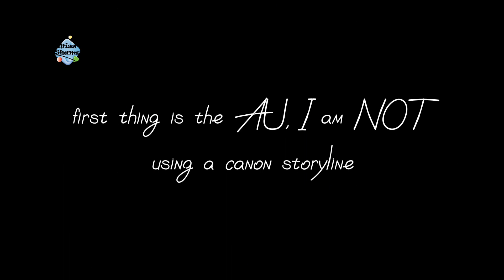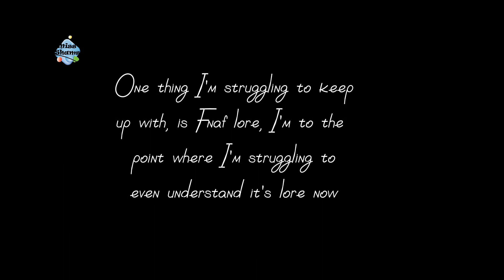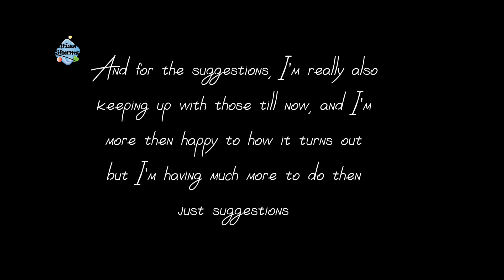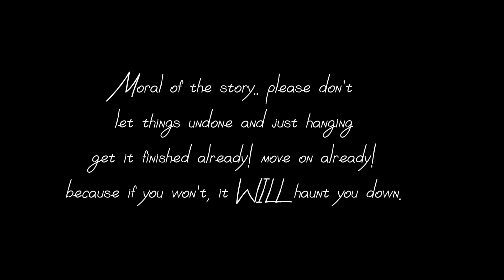AFTERMATH OF AFTONS REACTING TO TIKTOK (part 2/2) FNAF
Hello!
Welcome back^^
So this video is also requested and It was really fun to make! but I hope it made sense 😅 and I'm sorry it's a bit short! but I hope you enjoy or enjoyed it! thank u for watching ^^

insta user : shams.al.shaikhly )

Tags? (please ignore ♡)